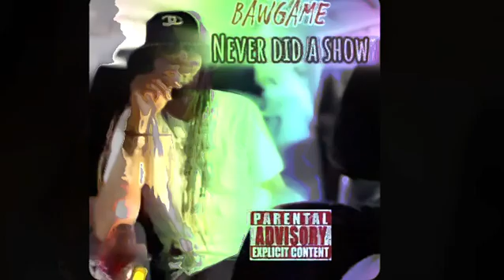Bawgame - Never did a show [official music audio]￼